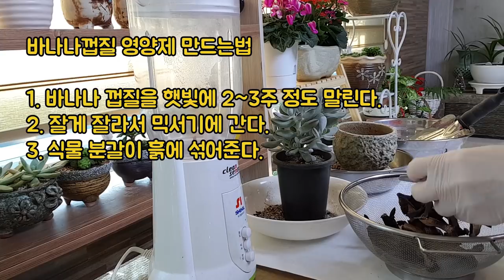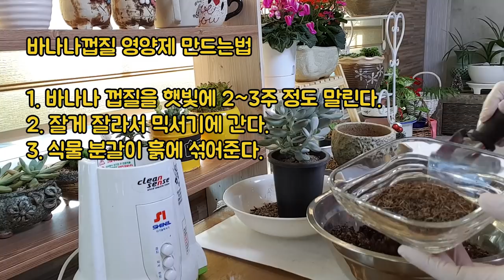바나나껍질로 영양제 만들기와 방울복랑 분갈이하기succulents